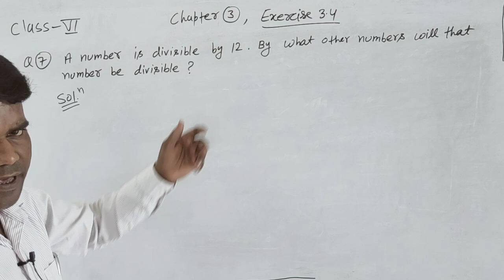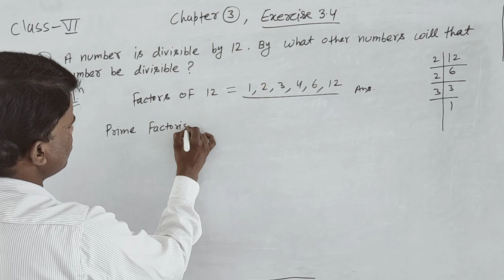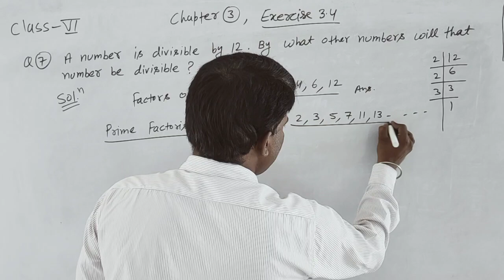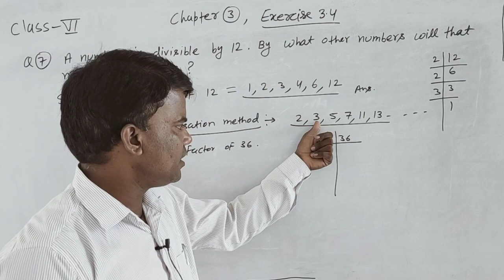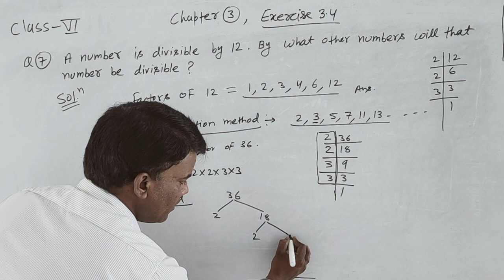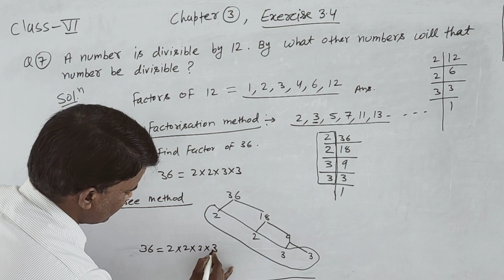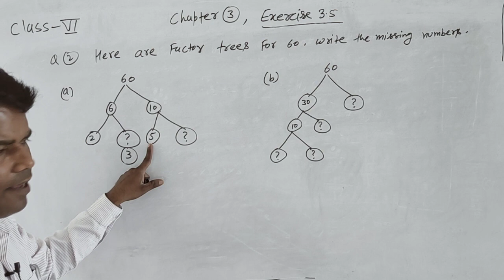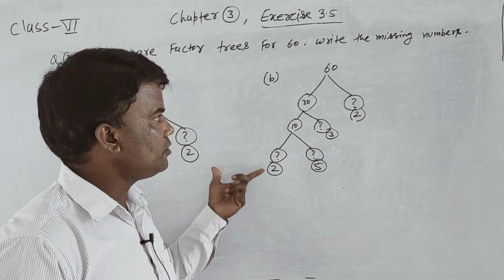class 6, exercise 3 4,Q7